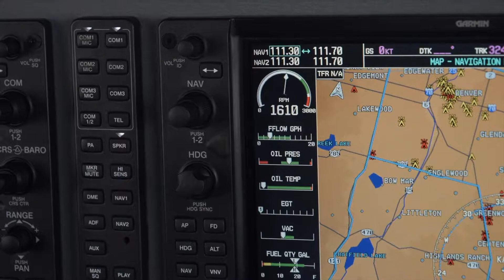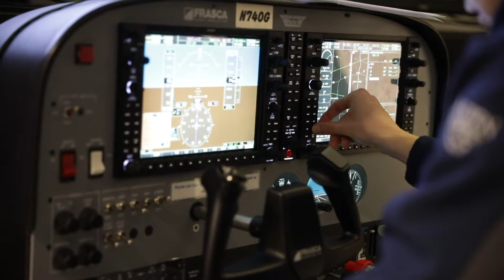MSU Denver Precision Flight Team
When it comes to aviation safety, precision counts – in the air and on the ground.

Aviation and Aerospace Science students on the Precision Flight Team will put their skills to the test when they host the National Intercollegiate Flying Association’s Region 1 SAFECON competition Oct. 21 through 25 at Broomfield’s Rocky Mountain Metropolitan Airport.

Here’s how the next generation of pilots and aviation professionals are preparing for the competition.